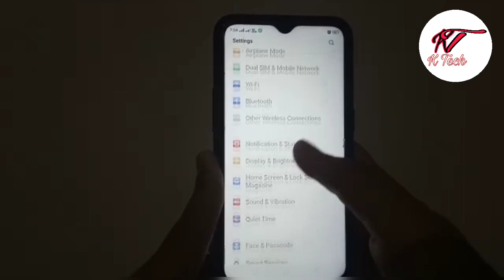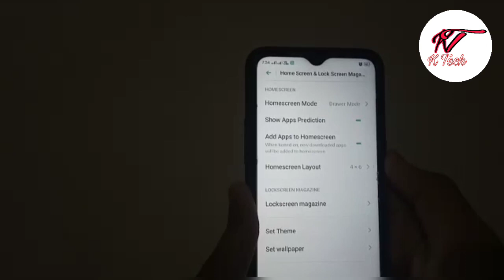Automatic Lockscreen Wallpaper Changing Trick For Any Realme Device|Lockscreen Magazine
Automatic Lockscreen Wallpaper Changing Trick For Any Realme Device|How to set auto wallpaper changer in Realme phones|Homescreeen magazine

About video:-
Iss video me ham batt karne vale hai ki how to set automatic wallpaper changer in realme C2 or any other realme phones